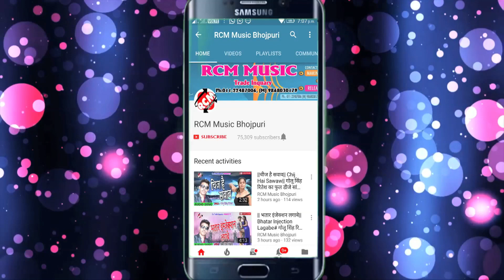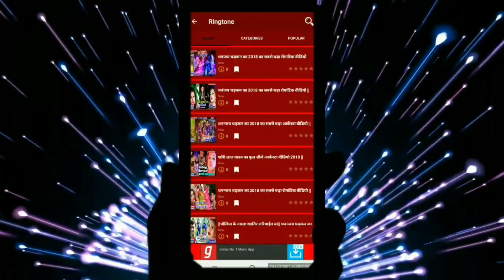रमेश यादव का 2019 का फुल डीजे सरस्वती भजन || विद्या के देवी हर घर में पुजाली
Title: Bidya Ke Devi Har Ghar Me Pujali
Singer:  Ramesh Yadav
Lable: RCM Music
Lyrics: Ramesh Yadav
Video Director:
DOP: